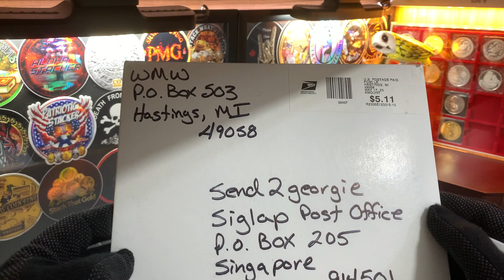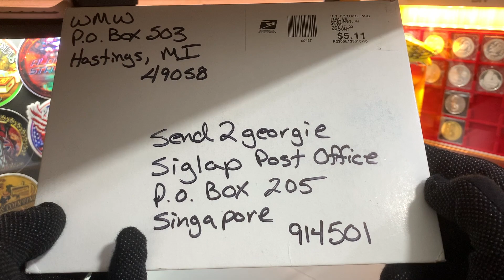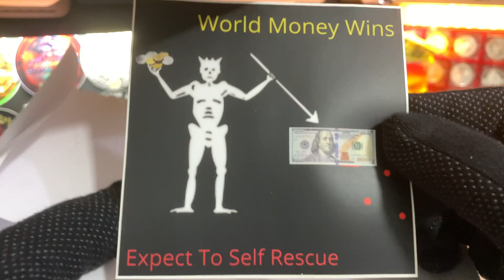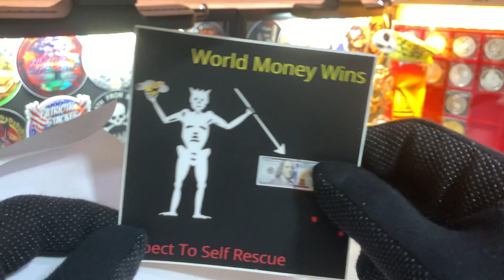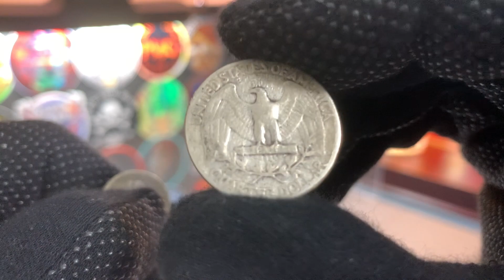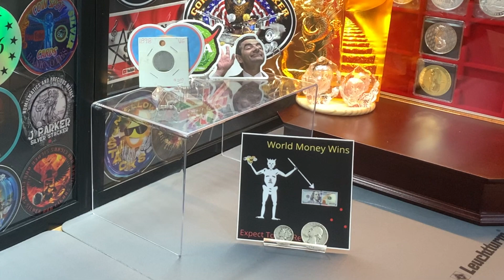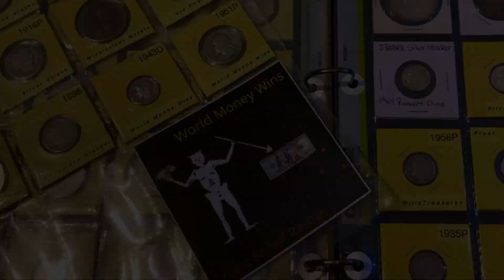WORLD WINNING mailcall ... fabulous letter from @WorldMoneyWins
Generous silvers & stickers! 🌎 Continuing on with this month mailcall videos, we will now look at this fabulous letter sent from a fantastic content creator @WorldMoneyWins who is a recent channel of our community. So to Wins, many thanks for sending this letter along. I love the sticker and coins, and will be sending a letter to you soon.

Regular content will follow after that. As  per usual, do checkout all the channels featured in these mailcalls. You have my love respect and friendship. Peace and Blessings to you! 🥰

CHANNEL TIMESTAMPS

0:00 Intro
1:56 Unboxing
4:28 Coin Review
5:28 Outro
6:10 Sneak Peak

* Click on the following Numista link to learn more about the coins featured in this mailcall:

* Make You Move by Ofshane
* Higher Kiss by TrackTribe